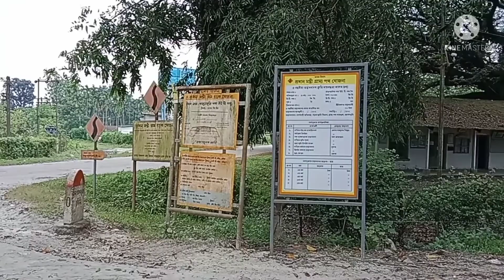Dost ka Ghar gaya thha Tanti Shyam Vlogs 👬👬